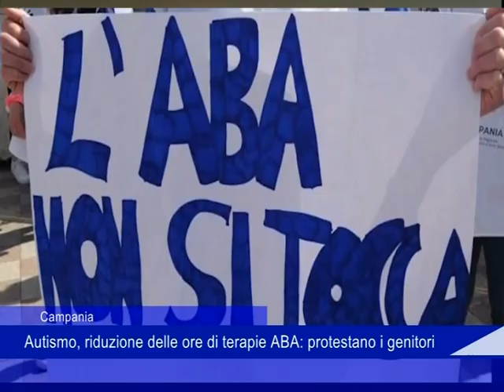Autismo 31 012022